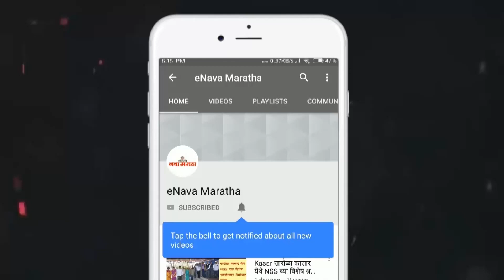कारसेवकांच्या अथक परिश्रमामुळे श्रीराम मंदिर उभे राहिले, हाच आनंद : प्रा.मधुसूदन मुळे